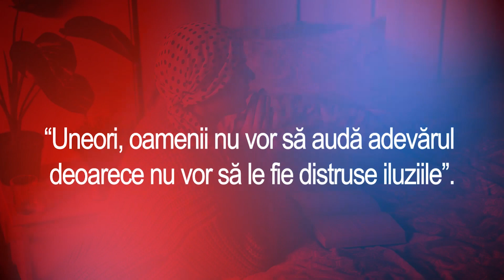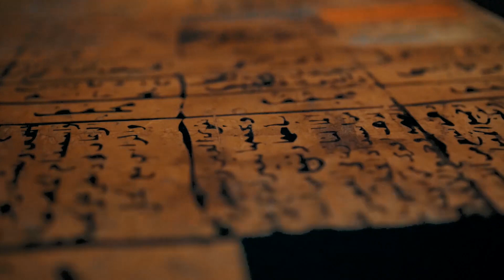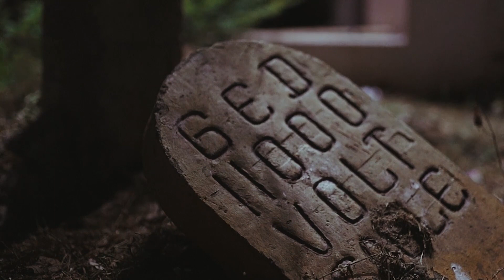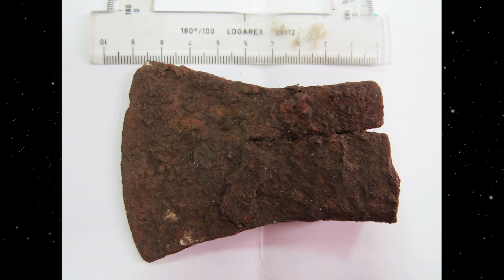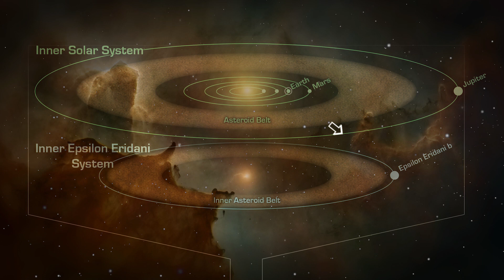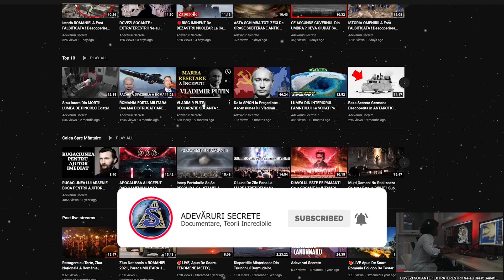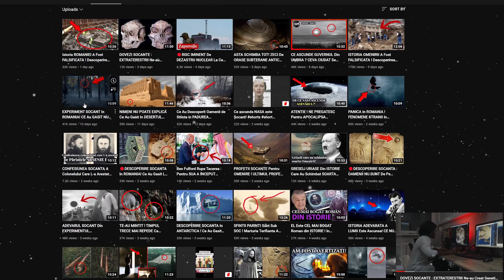DESCOPERIRE SOCANTA In ROMANIA, Sosirea Lui ZAMOLXE, „Noul Tată” Este Iminenta! Teorii Incredibile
DESCOPERIRE SOCANTA In ROMANIA! A Fost GASIT Ceea Ce NIMENI NU Trebuia Sa VADA! Stiri,Documentare ,Teorii Incredibile